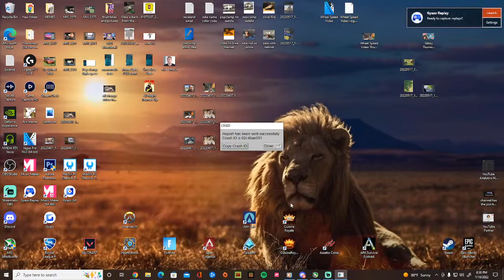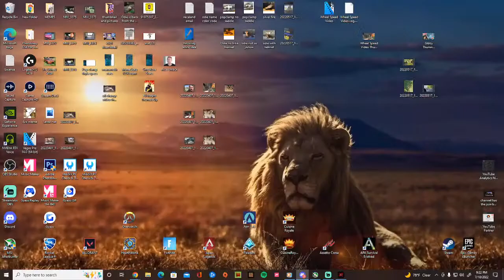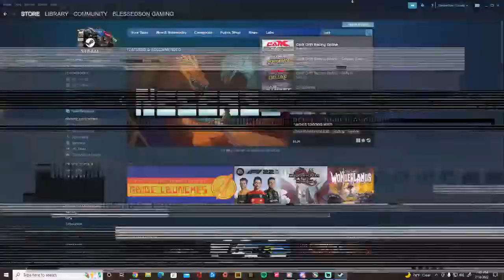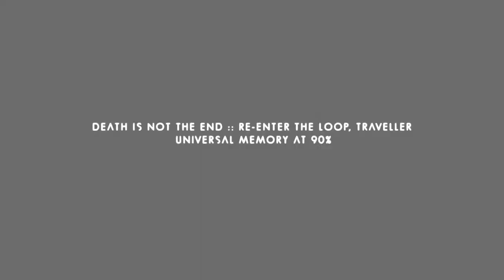CRSED F. O. A. D. just game play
Verse Of The Day: Ecclesiastes 12:13 NIV

I'm going to be playing Crsed F.O.A.D. feel free to jump in the live chat and hangout. I hope you all enjoy the stream! :)